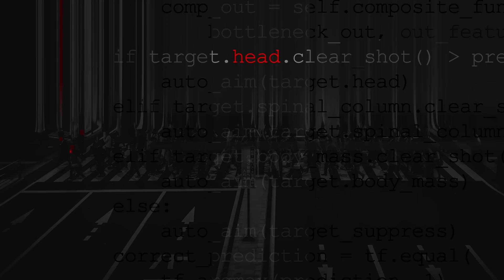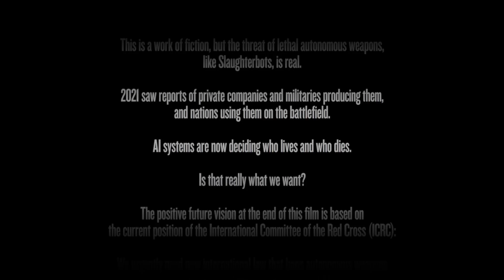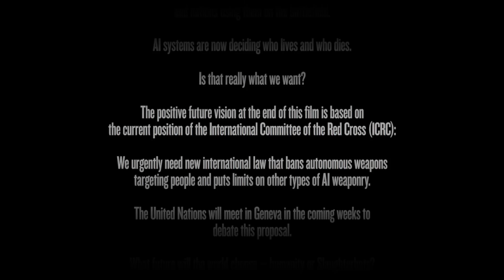Slaughterbots - if human: kill()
This could be our future, unless we agree to prohibit lethal autonomous weapons.
To learn what Slaughterbots are, how they pose a risk, and what solutions are available,